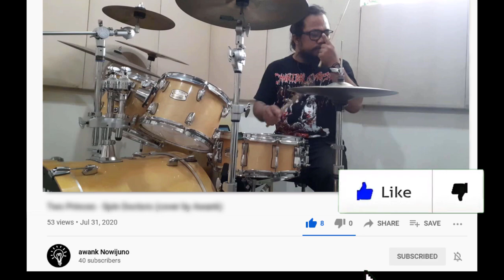BREAKING BENJAMIN - DIARY OF JANE (cover by Awank)